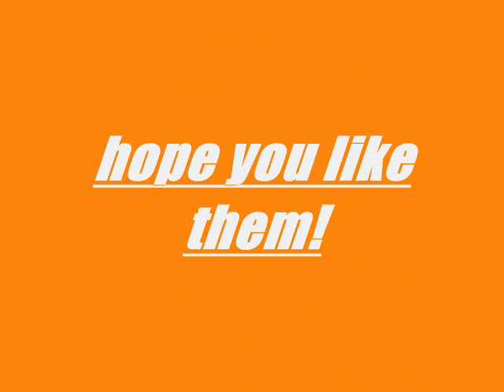primary pegs ad.wmv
pegs